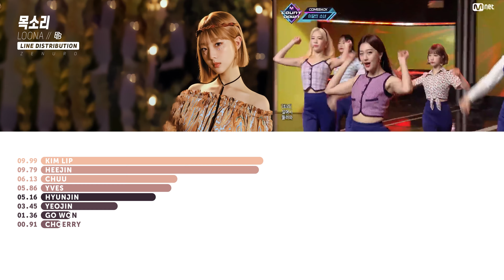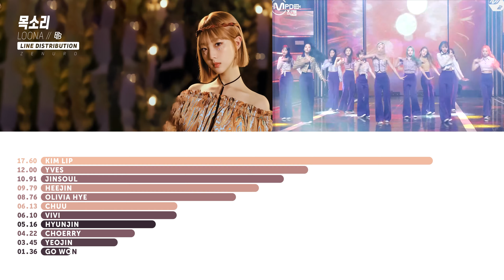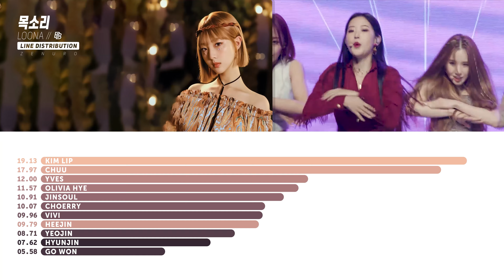이달의 소녀 (LOONA) - 목소리 (Voice) | Line Distribution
4K Line Distribution with moving bars + MV | LOOΠΔ 이달의 소녀 LOONA - 목소리 Voice | Line Distribution

Song: 목소리 (Voice) (Star)
Artist: 이달의 소녀 LOONA
Album: [12:00] Midnight